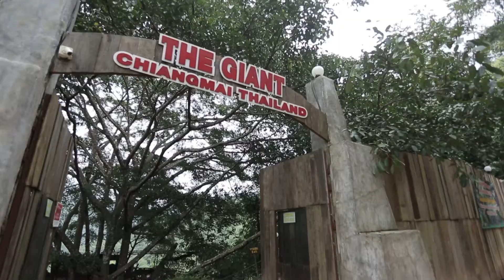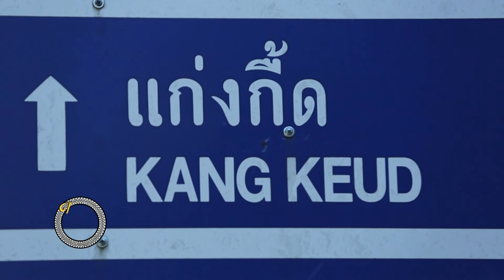แก่งกึ๊ด - เชียงใหม่ Ep 79 (1/3)